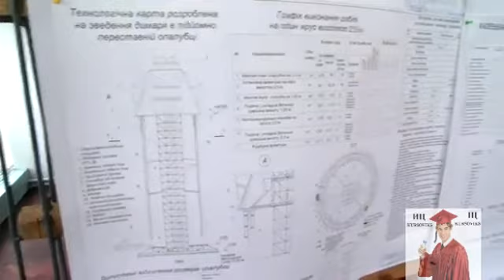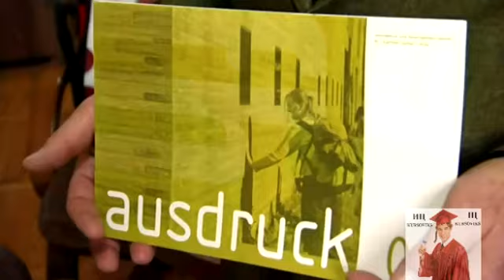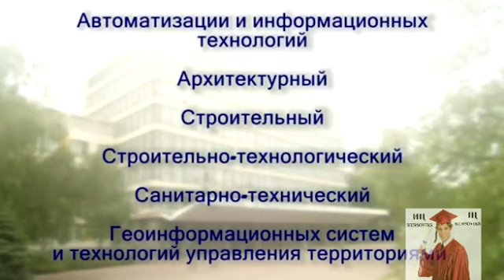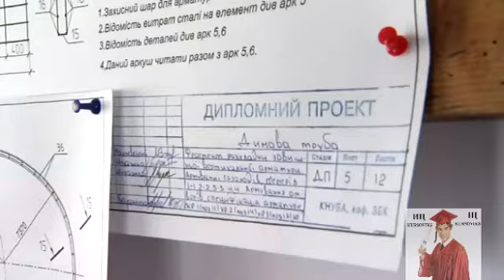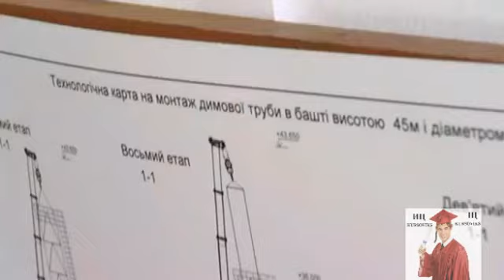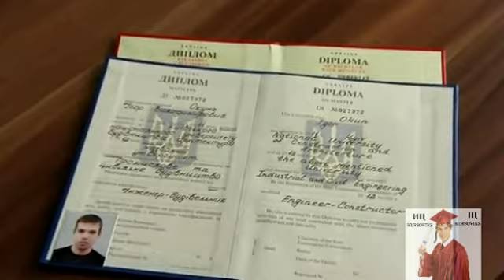Київський національний університет будівництва і архітектури, КНУБА - виріш для себе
Вчора, сьогодні, завтра – у кожного це є…. Не всі можуть витримати і навчальні класи і суворих педагогів.  Не кожен можу навчатися у Київському національному університеті будівництва і архітектури.
У КНУБА студенти мають можливість навчатись під керівництвом визначних вчених світу. Не всі можуть потрапити в елітний навчальний заклад, який вже два століття зберігає традиції класичного навчання і по праву вважається університетом № 1 в Європі по підготовці студентів з архітектури та будівництва.
У КНУБА здобуває освіту велика кількість іноземних студентів.